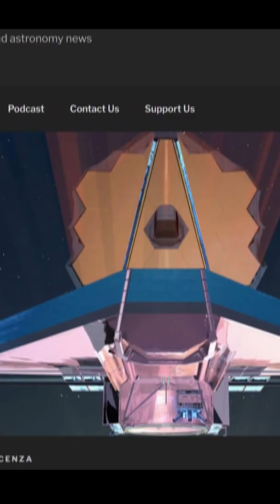SHOCKING New James Webb Telescope Images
Telescope New Images including the larger magellanic cloud. NASA has released some stunning new images, taken by the recently launched James Webb Space Telescope. The next great observatory has finish sharpening its vision and well on the way to cracking mysteries of the universe. The James Webb Space Telescope launched in December, arrived at its station nearly 1 million miles (1.5 million kilometers) away from Earth in January, and has been hard at work preparing to conduct science the $10 billion mission was designed for. The spacecraft notched another key milestone in its preparations when it completed "fine phasing" on March 11, the agency announced on Wednesday (March 16). The telescope has also met every optical parameter engineers needed and is cleanly delivering light to its instruments. The achievement leaves NASA fully confident that the observatory will meet its science objectives. These New and updated Images ar